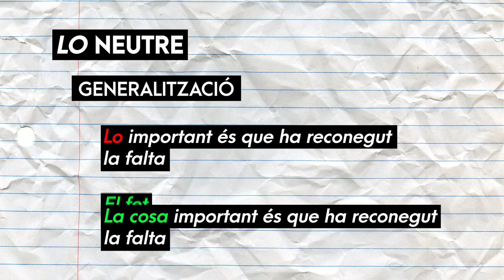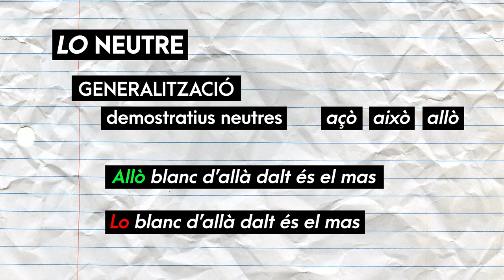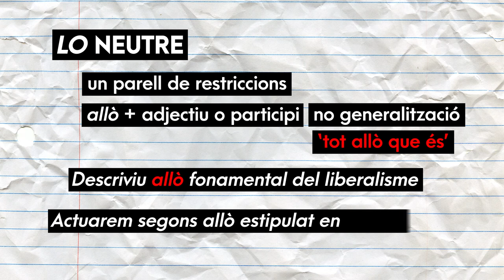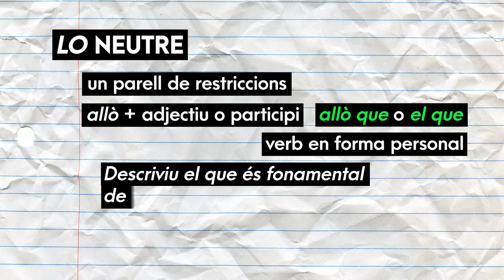Ben dit! T2 | 18 Del bo prenguem el millor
Et donem solucions normatives al LO neutre per a expressar generalització. Ara sí que ho diràs ben dit!